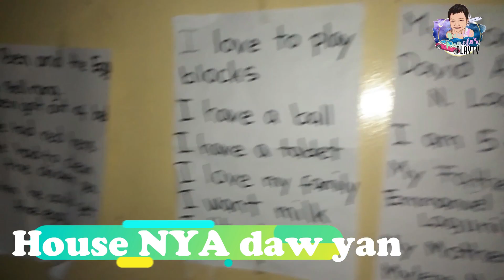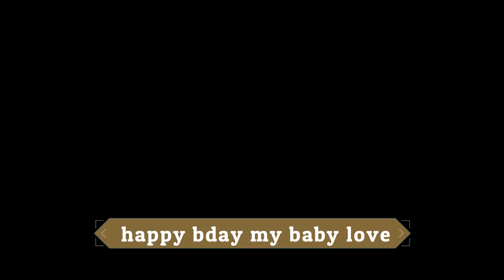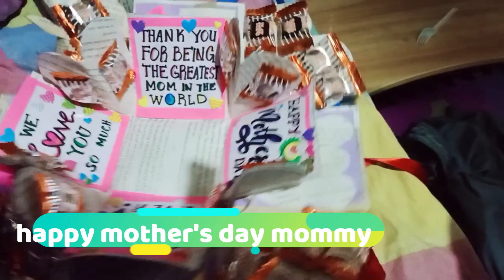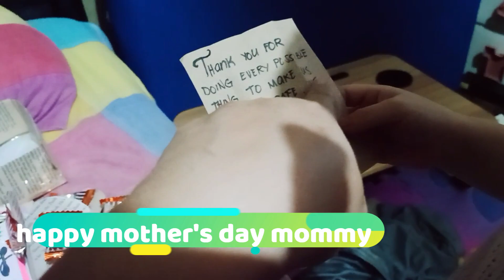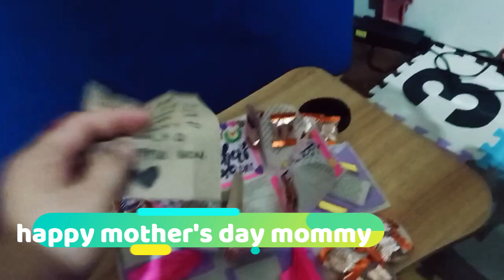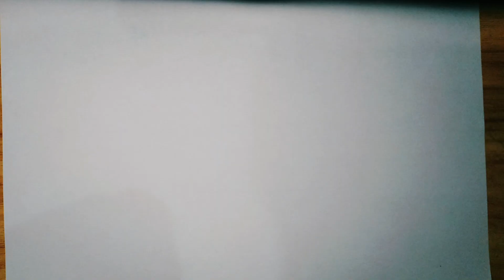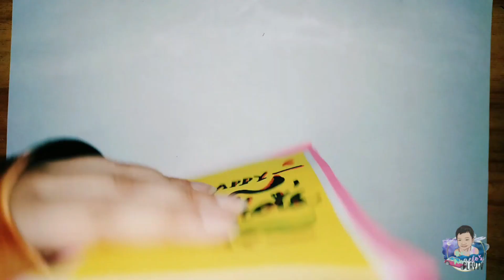ONLINE SCHOOLING (EARLY LEARNING AND HOME ACTIVITIES) ||david angelos playtv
hello everyone!!! ONLINE SCHOOLING EARLY LEARNING AND HOME ACTIVITIES
my name is DAVID ANGELO
in todays video me and my cousin adrian having a happy time together doing our ONLINE SCHOOLING AND EARLY LEARNING AND HOME ACTIVITIES with my mommy.
and also in this video we are enjoying my everyday routine swimming, playing and a lot more.
i hope you enjoy watching my video. thank you everyone
ONLINE SCHOOLING EARLY LEARNING AND HOME ACTIVITIES IS SO MUCH FUN

JUST ENJOY YOUR ONLINE SCHOOLING EARLY LEARNING AND HOME ACTIVITIES WITH YOUR MOM AND DAD
"Encourage kids to be creative without worrying about being perfect"
"Children are happy because they dont have a file
in their minds called All the things could go wrong"

Please enjoy watching my videos

thank you for this wonderful app